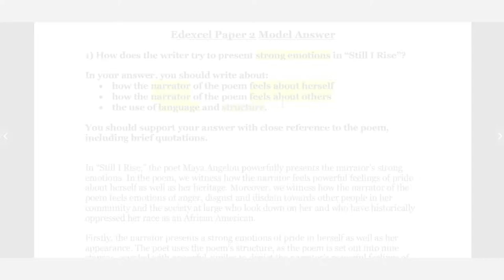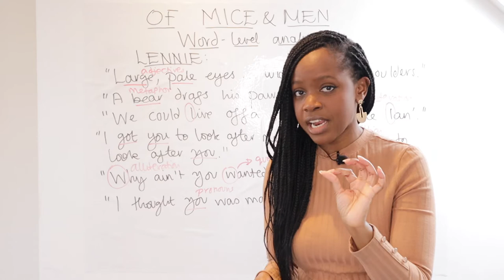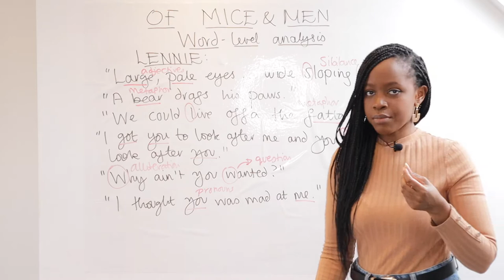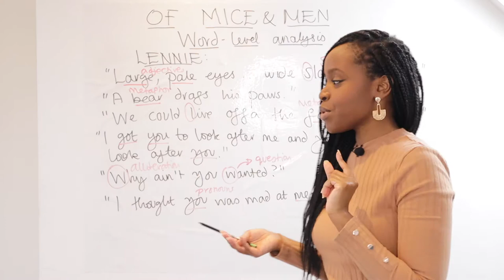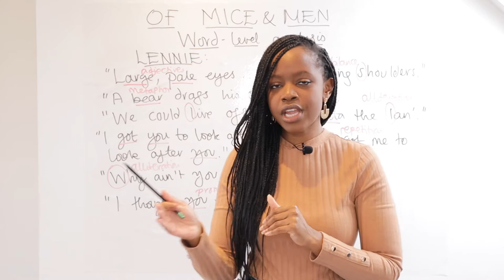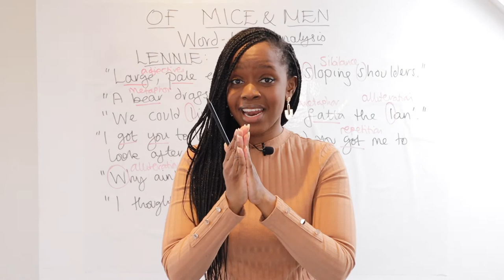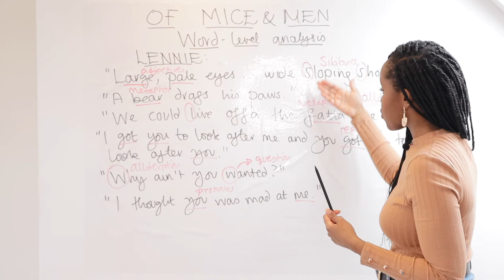'Of Mice and Men': Lennie Character Quotes & Word-Level Analysis! | GCSE English Literature Revision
Studying John Steinbeck's "Of Mice and Men" but not sure what key quotes to memorise when it comes to the character of George in the novella? Barbara Njau highlights all the main quotations to memorise and she also highlights the word-level analysis you should do when writing about these quotations!